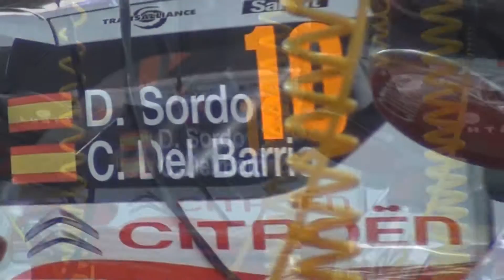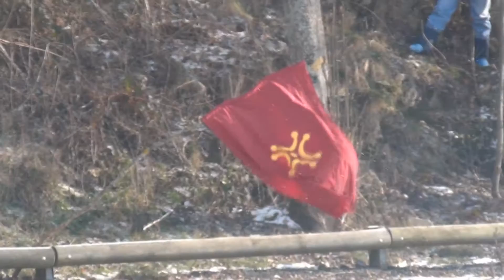WRC Rallye Monte Carlo 2013 Sordo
Este es el resultado de varios días de persiguiendo Rallye Monte Carlo.
Por supuesto, para que haya elegido el material para el Sordo.